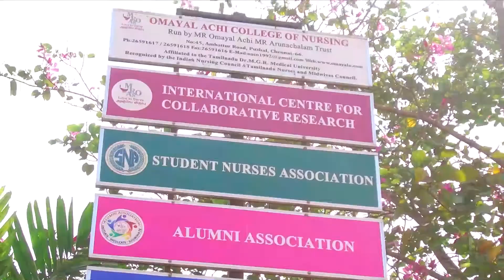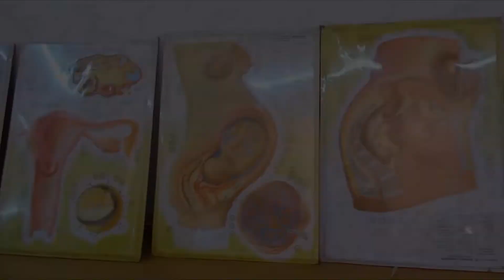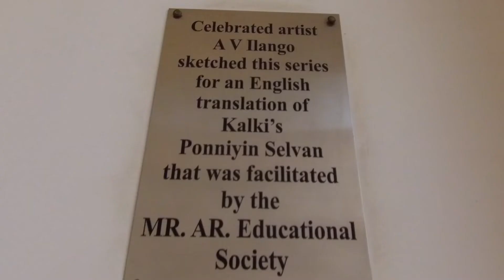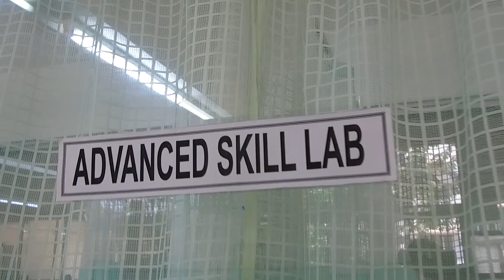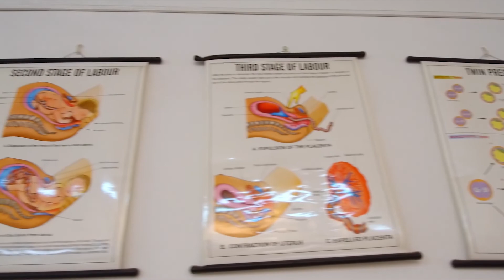Omayal Achi College of Nursing, Puzhal, Chennai | Best Nursing College in Chennai | Kalvichevai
The Special features of Omayal Achi College of Nursing, Puzhal, Chennai  was telecasted in Pudhu Yugam Tv | Maalai Murasu Kalvichevai | Kalvipaarvai | Thagaval Ula Programme.